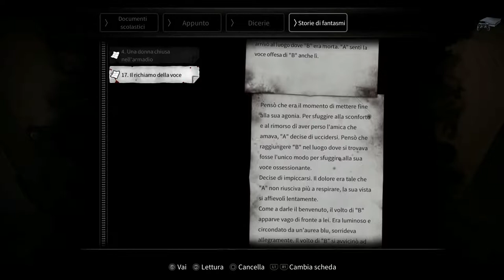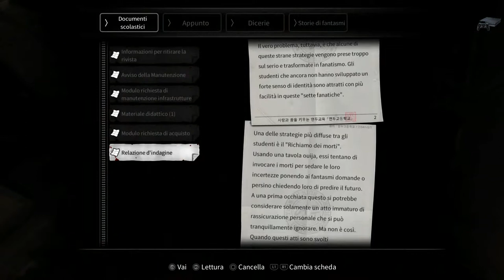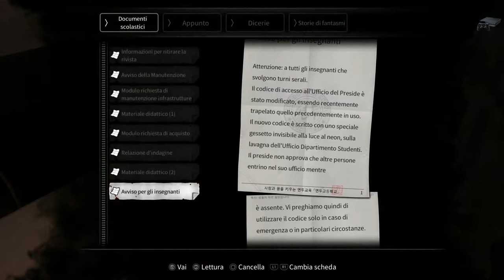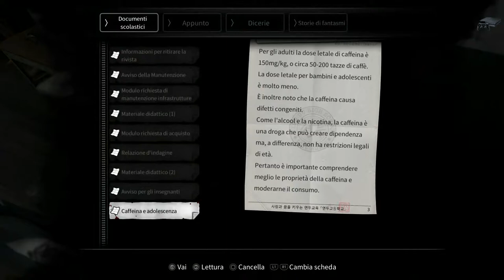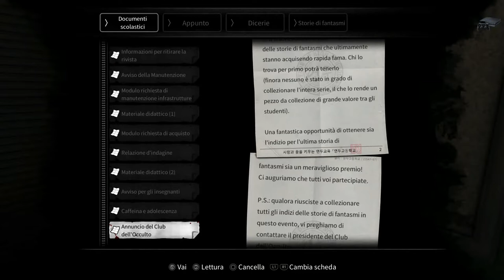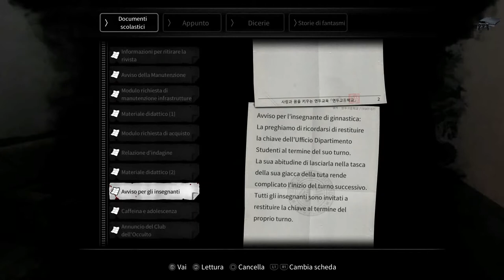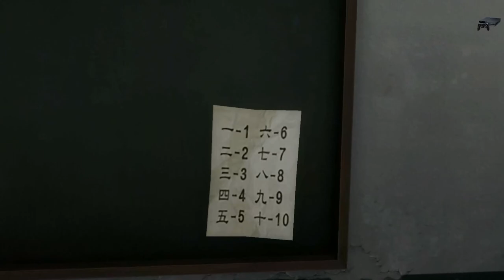White day a labyrinth named school - Gameplay ITA - PARTE 4 - (PS4) 1080P